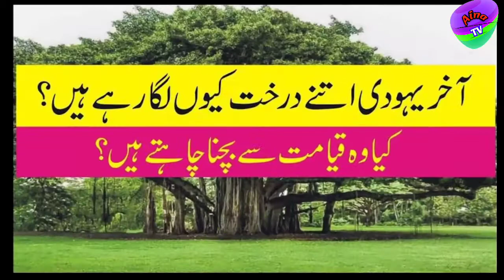Gharqad Tree | Hidden truth about gharqad tree | facts about gharqad tree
Dosto aaj ki iss video Mai apko hum yahoodi drakht gharqad k bary mai batany waly hai